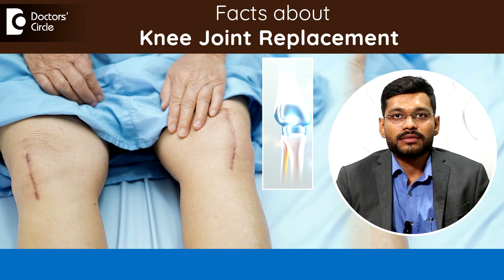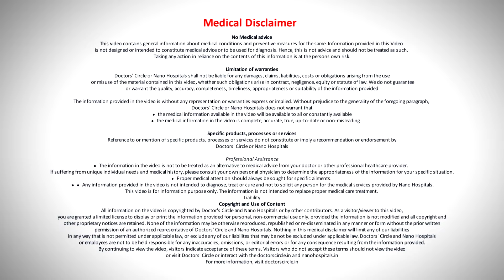Things you MUST know about Knee Replacement|Indian VS Foreign Implant-Dr.K N Prajwal|Doctors' Circle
Dr. K N Prajwal | Phone 📞: (Online & in-person appointment can be booked online or by call) | Registration No.107822 Karnataka Medical Council, 2014|Consultant Orthopaedic Surgeon | Nano Hospitals, Uttarahalli, Bengaluru, India
So most of the patients are very anxious about getting total replacement because of word to word work from other unqualified people talking about its ill effect. But to be frank and knee joint replacement is very successful and most of the patient are very happily going around walking around, having their own lifestyle. So joint replacement there are different types of implants in that . So to make you understand simply there's local implant Made in India and the foreign implants from US and Germany. Both are very good equally. So advantage over the foreign implant is about the instrumentation and the quality. They are two charges and joint replacement is definitely a life modifying surgery where a patient will definitely be happy till their last breath.